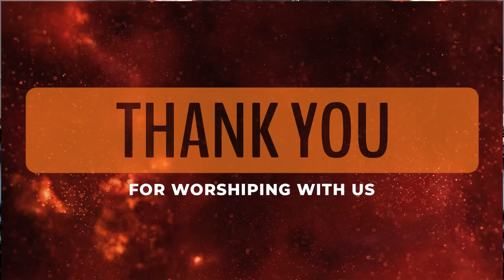May 29, 2022 - Sunday Morning Worship with Bro. Ray Luck - John 17: 6-19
Mine Eyes Have Seen the Glory

© Words: 1966 F.E.L. Publications. Assigned 1991 The Lorenz Corporation (Admin. by Music Services, Inc.)
Music: 1966 F.E.L. Publications. Assigned 1991 The Lorenz Corporation (Admin. by Music Services, Inc.)